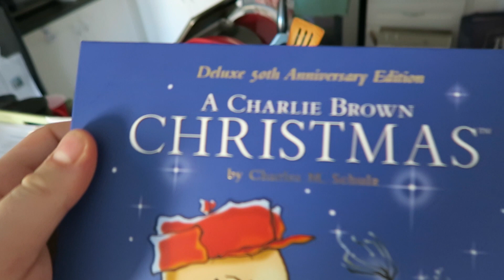Sponsored Videos & Spectre